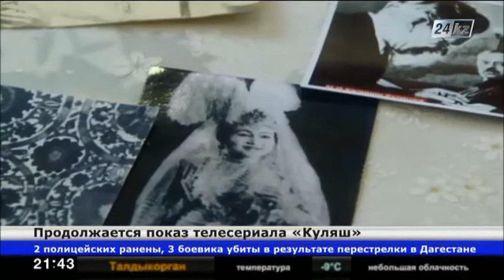«Хабар» начал показ исторического сериала «Куляш»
На телеканале «Хабар» - премьера. С начала недели в эфире новый пятисерийный фильм «Куляш».